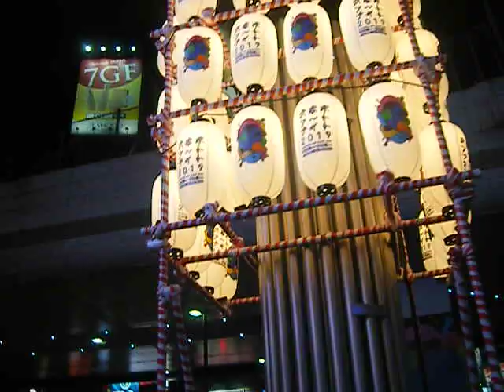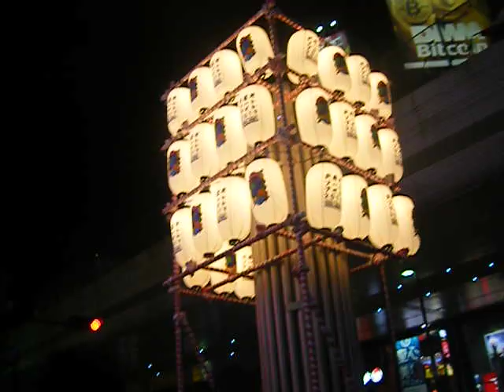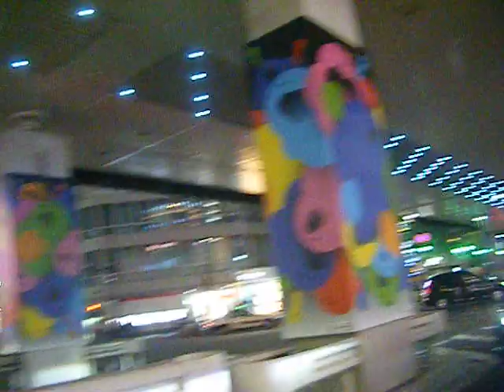六本木アートナイト20190525東京ミットダウン640x480 DSCF4031